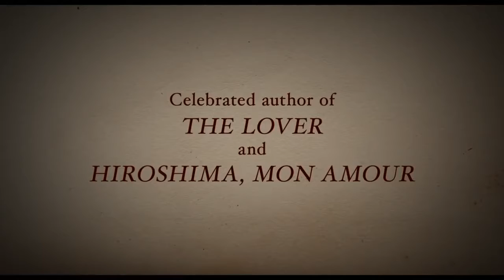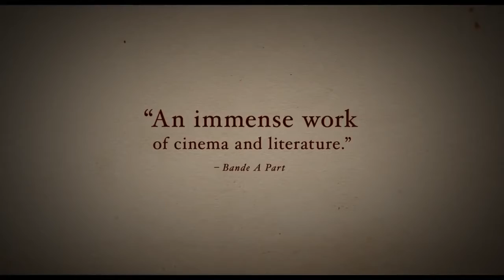Memoir of War Official Trailer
Opens August 24 at the Christopher B. Smith Rafael Film Center

In Emmanuel Finkiel’s haunting adaptation of Marguerite Duras’ The War: A Memoir, Mélanie Thierry stars as Marguerite, an active Resistance member in Nazi-occupied Paris. When the Gestapo deports her husband to Dachau in 1944, she becomes friendly with French Nazi collaborator Rabier (Benoît Magimel) in order to get details of his whereabouts. As months go by without news, Marguerite must begin the process of confronting the unimaginable. Using expressionistic imagery and voiceover passages, filmmaker Finkiel evokes the inner world of one of the 20thcentury’s most revolutionary writers. In French with English subtitles. Writer/Director: Emmanuel Finkiel. (France 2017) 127 min.

Christopher B. Smith Rafael Theater
This beautifully restored, state-of-the-art, three-screen theater is one of few non-profit theaters in the United States. The venue exhibits independent documentary and narrative films, classics, retrospectives, features, international works and hosts special events with filmmakers from around the world year-round.